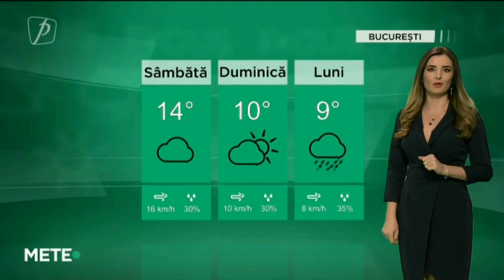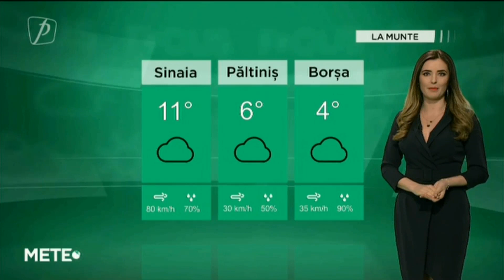VREMEA 27 FEBRUARIE 2021